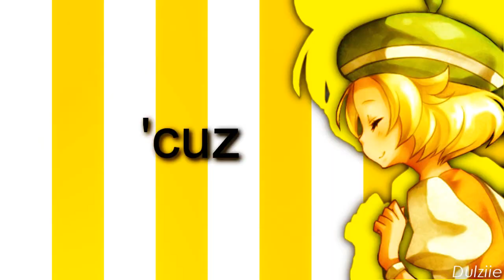❥╰RebelShipping╮【Audition】Around you [♥]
Woooah, this is my audition video for the ''Endless Dream Studios'' ^^
I really love this shipping, and I make a video with this, it took me 2 hours XDD

【Video Information】

❥ Song: Satellite
❥ Artist: Lena Meyer
❥ Anime: ... You know, right?
❥ Program I use: Sony Vegas Pro 10.